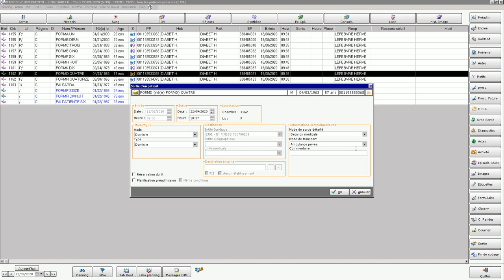Sortie normale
Vidéo de formation à la réalisation des mouvements patients dans Crossway.